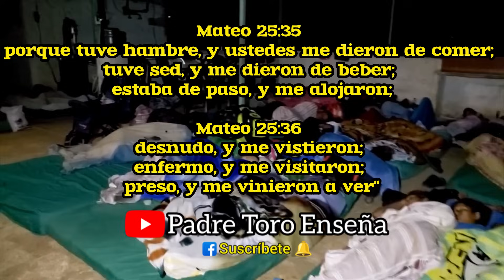Padre Luis Toro 😱 Le Muestra Al MUNDO ENTERO 😭 La Realidad de VENEZUELA 🇻🇪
Hoy Día del Emigrante, El Padre Luis toro Le Muestra Al Mundo Todo Lo que Se vive en Su País 🇻🇪